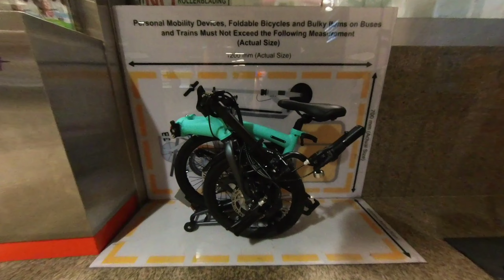S3:EP18 Travel on bus, train and car with ALPS S7DR trifold power assisted bicycle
1) How to prep the trifold for easy travelling on bus
2) Boarding and unboarding the bus with the ALPS S7DR ebike
3) Checking the e bike dimensions at the train station
4) Always try to use the lift
5) Taking the train from northwest to downtown
6) Exiting the station
7) Does the ebike fit in the boot of my car?
8) How to unfold and prep the ebike to start cycling

The Alps S7DR from @supportraintreehabitech is available for purchase at

Signing up for deliveroo ?

I use the following gears for my delivery adventures

You can find my content on the following social channels

---Chapters---
0:00 Intro
0:35 How to fold the Alps S7DR trifold ebike
0:54 Boarding the bus
1:24 Entering the train station
1:51 Travelling from northwest to downtown Singapore
1:59 Exiting the train
2:05 How to unfold the power assisted bicycle
2:41 How to fit the ebike in the boot of your car
3:14 Next episode coming soon